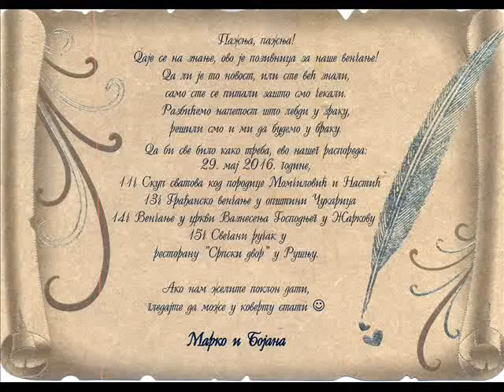Bojana i Marko Momčilović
Svadbeno veselje u restoranu "Srpski dvor" u Rušnju 29. maja 2016. godine.